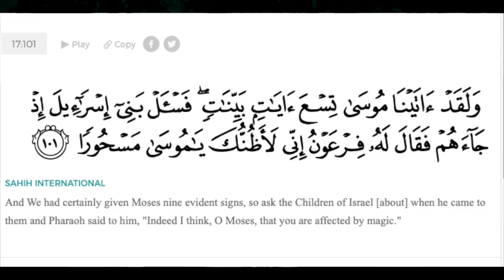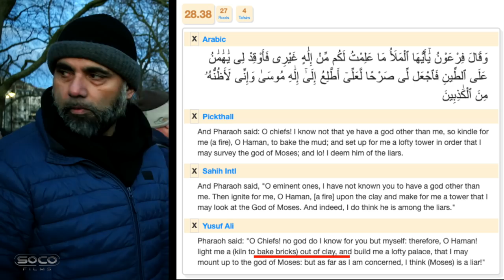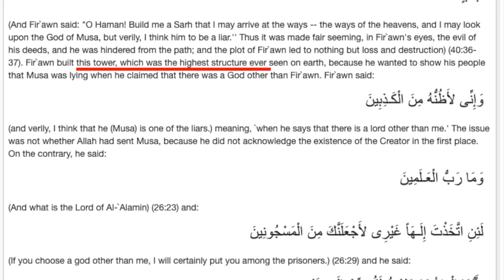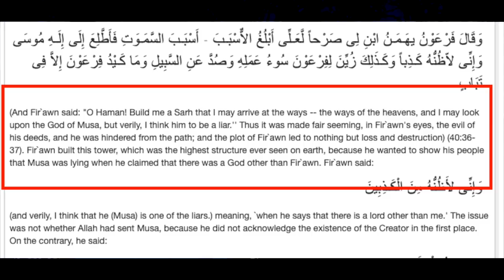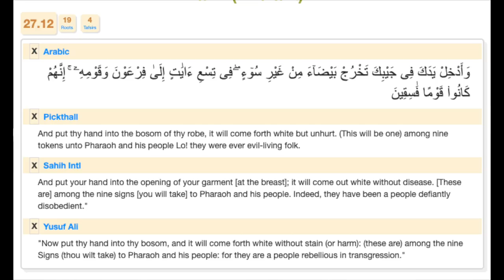"Islam Is The Biggest Hoax In History" | Abbas vs Arul | Speakers Corner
:::::Topic Highlights::::  The Islamic God forgot the 10th plague. Abbas questions the reliability of his scholars regarding mud baked brick towers. Arul argues the Quran isnt from a supernatural source . Adnan Rashid giving an important scholarship opinion.

:::::IF YOU WOULD LIKE TO SUPPORT US:::::::
::::::::::Visit our stores::::::